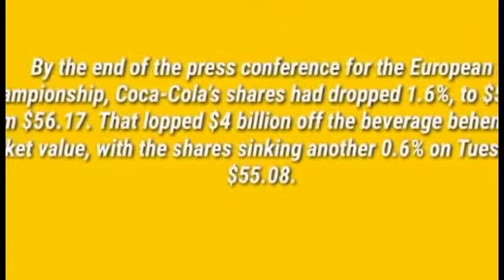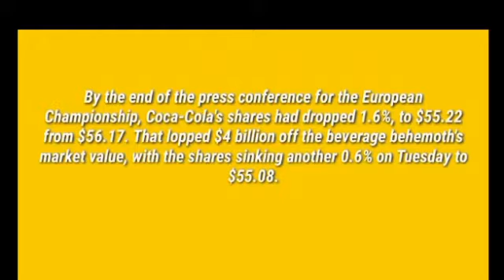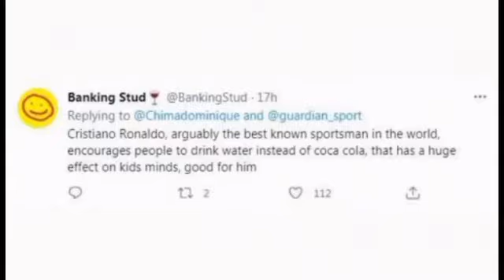noksan key sat aik or faida free main monetize Coca-Cola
Cristiano Rolando
دنیا کا امیر اور بہترین کلاڑیوں میں ایک ہیں جب کرسٹیانو نے کوکا کولا کی بوتلوں کو سائیڈ پر رکھا تو کوکا کولا کمپنی کو بہت نقصان ہوا